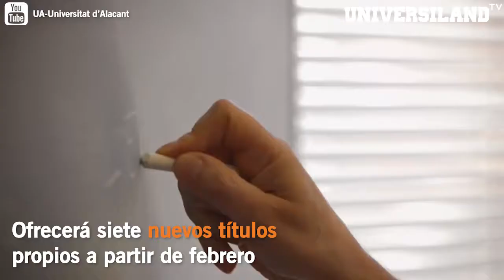En febrero del 2018, la UA añadirá nuevos cursos